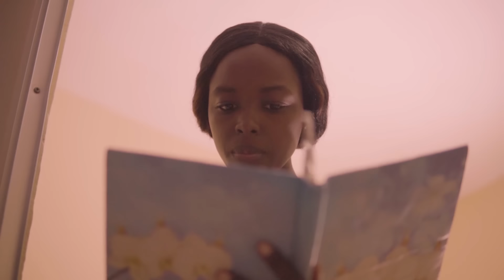PLAN M episode 9 Mezanmi la Famille Tinah koman ak plan pal la Chana ak DayG menm se romans yap fe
DJPB studio
Day-G design